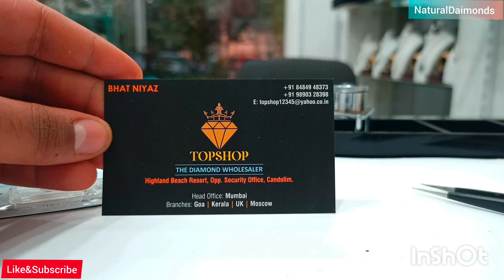Diamond Ring Gold Purity 18K